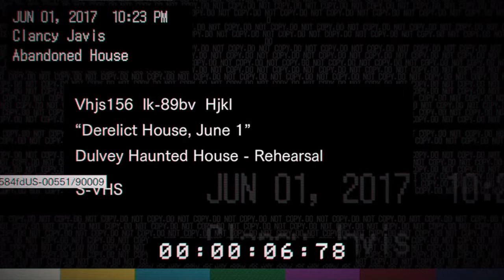MANNEQUINS ARE ALIVE! - Resident Evil: Biohazard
Please no more mannequins. Scary. Nuff' said. In today's video, I play Resident Evil 7, otherwise known as Resident Evil: Biohazard :3